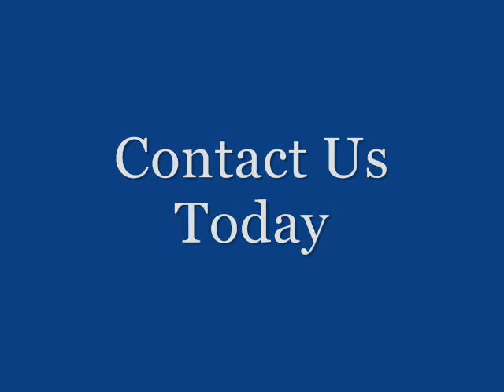home theater installation promo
High Performance Audio Video Systems installs home theaters in the Washington, DC metro area. Our home theater and media room designs and installation services bring cinema grade entertainment to your family room.